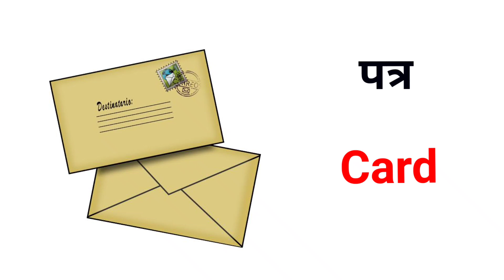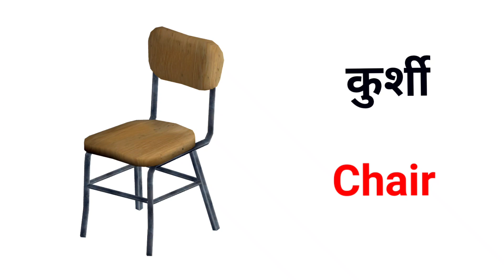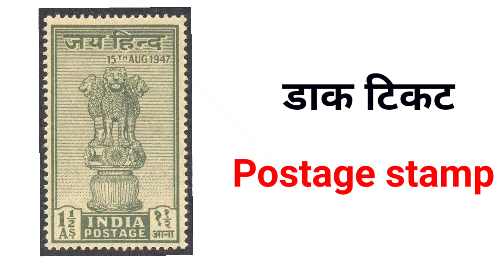Stationary Items Names In English & Hindi With Pictures | सभी स्टेशनरी आइटम नाम हिंदी व अंगेजी में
पेन,पेन्सिल, सोख्ता कागज,दवात,स्याही,कागज सम्भाल,कार्बन कागज,खड़िया पेंसिल,गोंद,लाल स्याही,आलपिनand many more